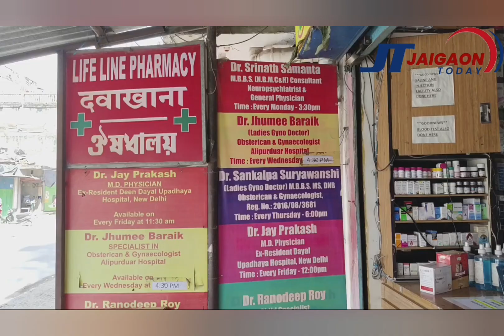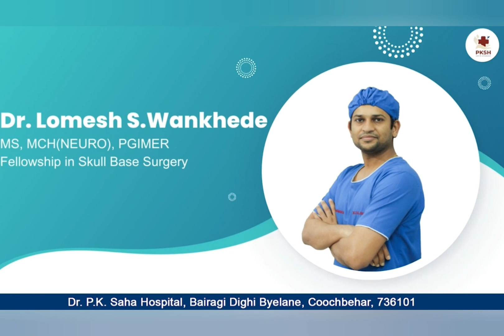जयगांव कॉलेज में अचानक पहुंचे दो नकाबपोश युवक, मची अफरा-तफरी!